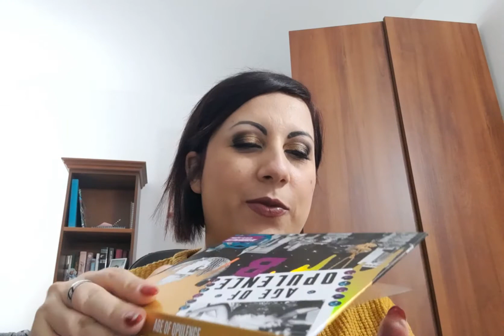I miei regali di natale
Ciao a tutti! Anche se in ritardo, vi mostro i miei regali di natale 😍